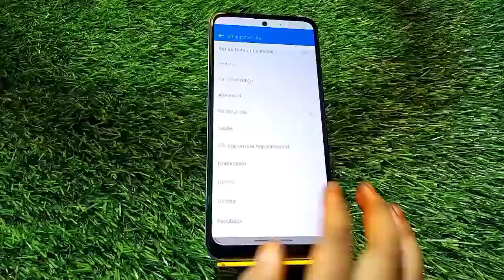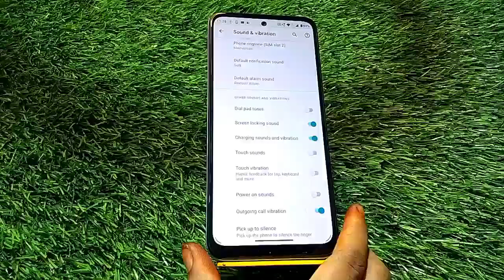How To Off Touch Sound In Moto Edge 30, How To Deactivate Touch Sound In Moto Edge 30,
How To Off Touch Sound In Moto Edge 30, How To Deactivate Touch Sound In Moto Edge 30, Touch Sound Off In Moto Edge 30,